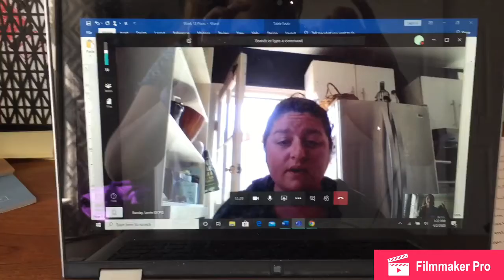Interviewing People Abot Donating/Volunteering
I interview my sister, my mom, and Ms. Barclay about ways to donate or volunteer.